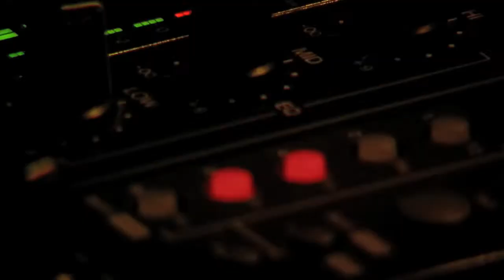CLUB ELITE & CELEBRITY INK TEMPLE HILLS MD MARYLAND MUNDEY AKA BUSTA MOVE